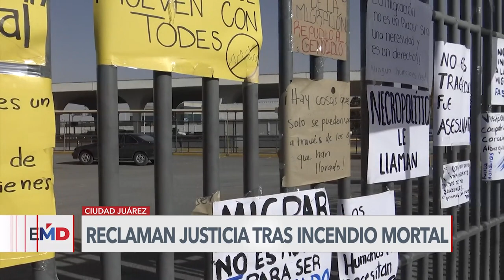Suspenden operaciones en centro de procesamiento migratorio en Ciudad Juárez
Continúa la indignación en la frontera norte de México tras el incendio que hace una semana provocó la muerte de decenas de migrantes en Ciudad Juárez.